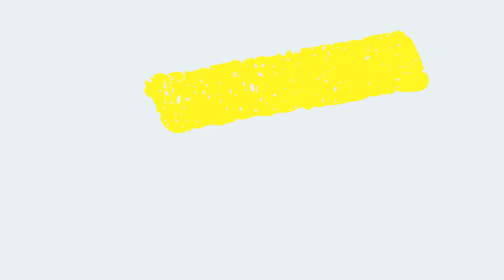Walking from FIRA to OIA _ Greece Ultimate Travel😊👌✔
FIRA to OIA _ Greece # Greece Travel Vlogs
When vacationing on the famous Greek island of Santorini, the hike from the town of Fira to Oia is a fantastic activity. Usually, it's recommended to do the hike in the morning hours due to the heat in summer. The distance from Fira to Oia is around 10.5km (6.5 miles) one-way and this walk shows it in its entirety.
TRAVEL VLOGS